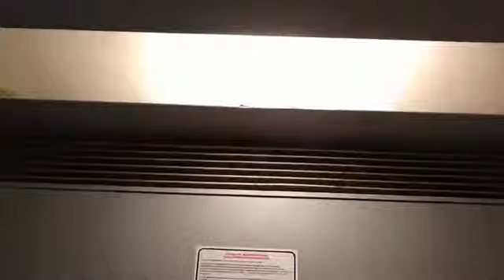Лифт МЛЗ с перекрашенной кабиной, V=0,71 м/с, г/п 320 кг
Республика Коми, Город Сыктывкар.